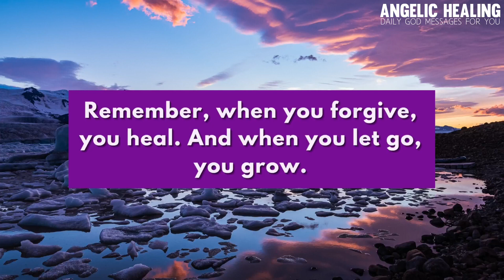🛑 Your Partner Next Action ❤️ They Are Ready For You 🥺🌻 God's message for me today | Angel message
🛑 Your Partner Next Action ❤️ They Are Ready For You 🥺🌻 ANGELIC HEALING

Topics covered:

This Video Includes All These Searches 👇
1. God message for me today
2. God message for me
3. God message
4. God's message
5. God message for you
6. Message from god
7. God blessings message
8. God Messages Today